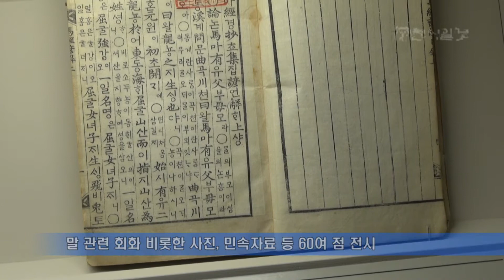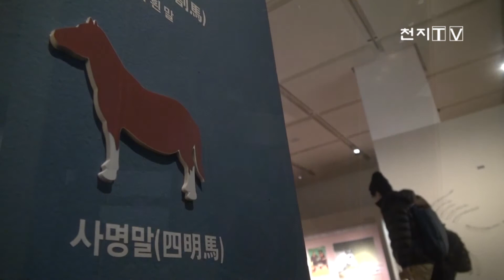2014년 갑오년 말띠해 특별전[천지TV]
갑오년 말띠 새해를 맞아 말과 관련한 특별한 전시회가 열렸습니다.

인간과의 친밀한 교감을 통해 한 몸처럼 움직이는 유일한 동물인 말.

국립민속박물관은 한국인의 말에 대한 인식과  상징성을 60여 점의 자료를 통해 선보입니다.

(인터뷰: 변혜리 | 인천 가좌여중 3학년)
"신기했어요, 말 종류를 볼 수도 있고 말과 소통하는 사람도 많다는 것을 알 수 있어서 좋았어요."

방학을 맞은 어린이 관람객들은 다양한 말 그림을 보며 새해를 다짐해봅니다.

(인터뷰: 유채원, 최지아 | 춘천 성림, 남부초 4년)
"말처럼 기억력이 좋아지고 싶어요, 말처럼 활기차게 지내고 싶고 말이 건강하니까 저도 건강하게 지내고 싶어요."

지도자의 탄생을 알리는 신의 메신저, 영혼의 인도자로 인식되기도 했던 말.

우리 선조들과의 공감대를 형성했던 말의 다양한 면모를 느낄 수 있는 이번 전시는 2월 17일까지 진행됩니다.